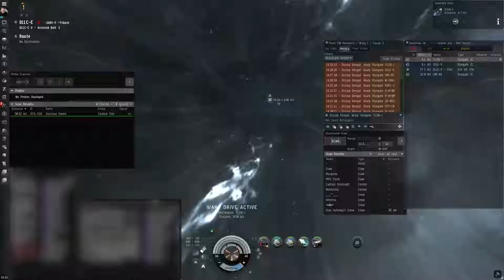Spectre Fleet - 11.4.15 - Combat Interceptors vs 2 Battleships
Not really much of a fight to be honest...

FC: Dizzop Bengal